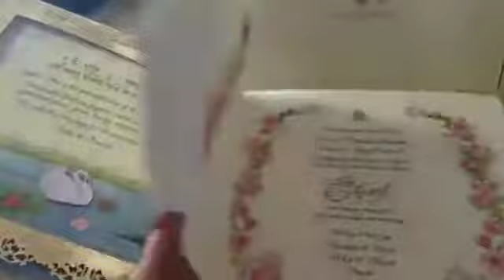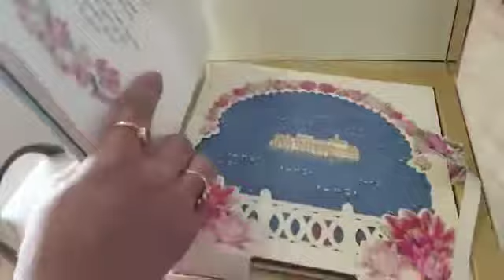முகேஷ் அம்பானி மகளின் திருமண அழைப்பிதழ் 3 லட்சமாம் 😱😷